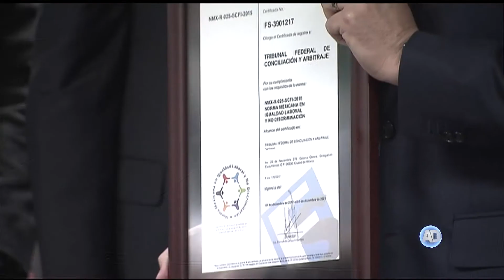TFCA recibe certificado Norma Mexicana 025 de igualdad laboral y no discriminación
El Tribunal Federal de Conciliación y Arbitraje recibió el certificado Norma Mexicana 025 de igualdad laboral y no discriminación, que lo acredita como el primer Tribunal Federal en recibir este reconocimiento.